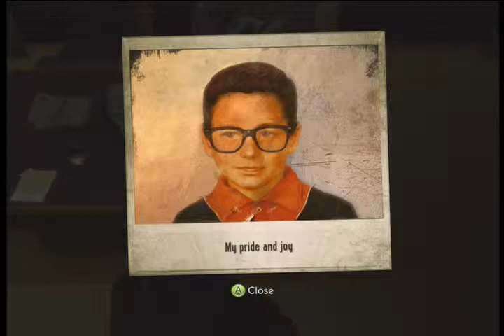The Bureau: XCOM Declassified: Firstplay Part 7 No Commentary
This is a full walkthrough/playthrough,let's play/first play for the game, that will include the final boss & ending.

The Bureau: XCOM Declassified Firstplay Part 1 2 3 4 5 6 etc no commentary full game Campaign gameplay PS3 XBOX360 let's play playthrough **Playlist Link**

PS3 XBOX PC XBOX 360 no commentary Campaign opening intro youtube review english secret shooter best top cutscene cutscenes movie E3 ipad iphone  trailer  ( The Bureau: XCOM Declassified walkthrough/Let's Play/First Play part 7)